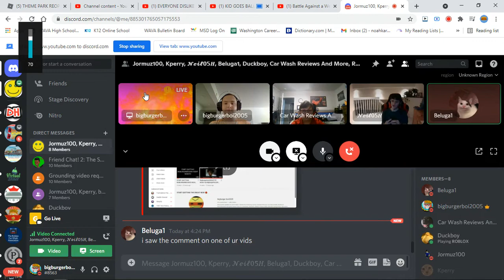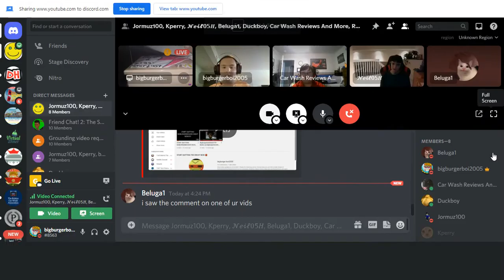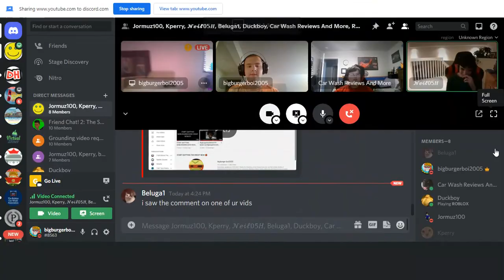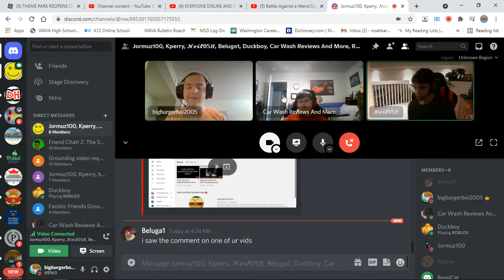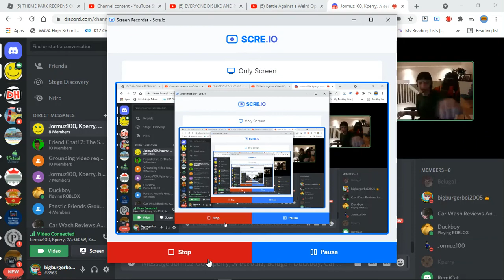Reaction Video Sunday: reacting to: KID GOES BALLISTIC OVER FAULTY MONITOR!!! (ft Neil and EZ)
ft Carwash reviews and more and Neilrocks84 Roblox